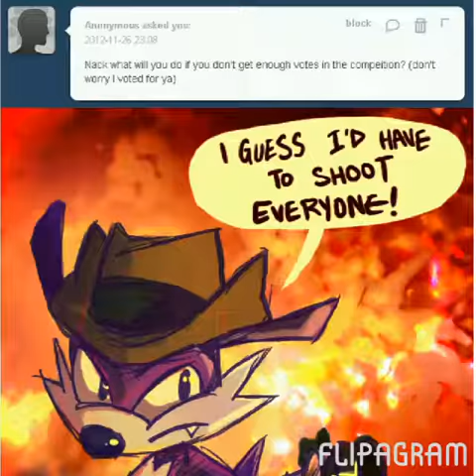Nack the weasel - Bad to the bone